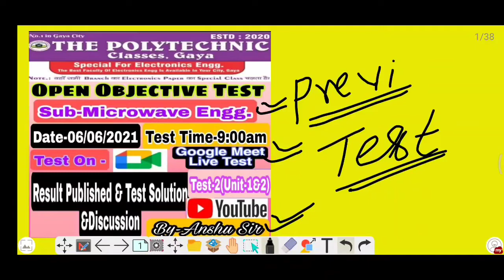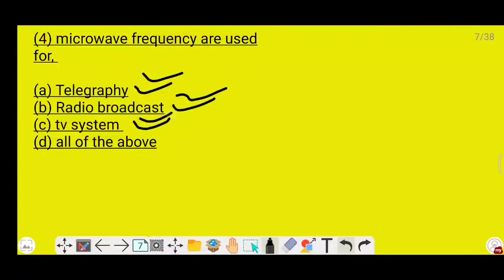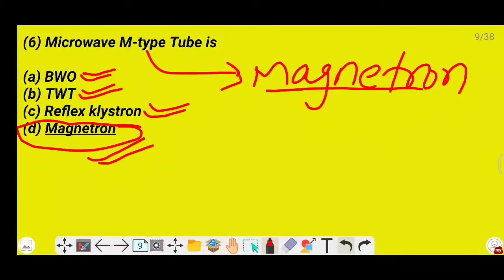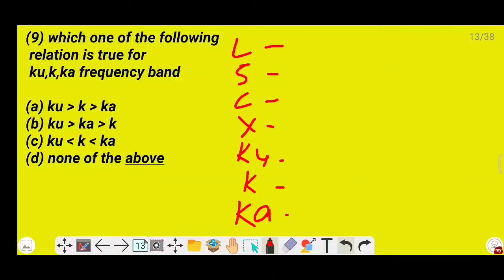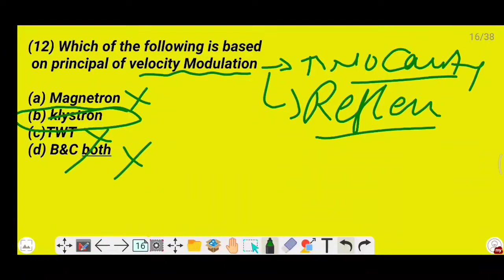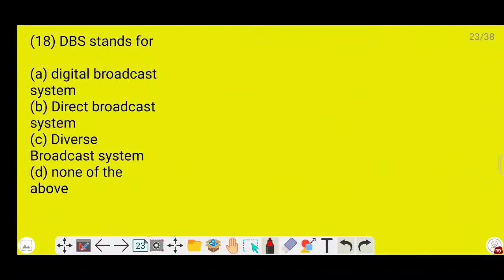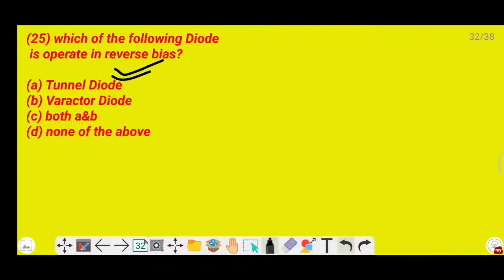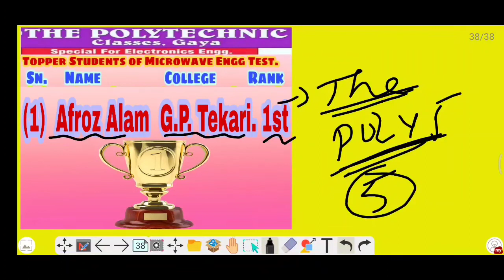Previous year solution question Microwave Engg.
Test from unit -1 &2.